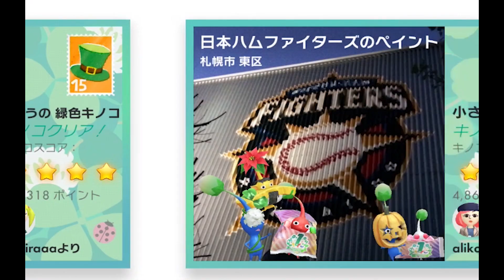Pikmin Blooｍ 花びらが上限越えることができるお題で何回もできた…特別なアネモネのコミュニティデイのお題…ピクミンブルーム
ポケモンんGOやってると何回もできるってことにびっくりして
まじ別物なんやな…って…
コミュニティデイで１６０円ってきいたら…ねぇ？
一緒にするやん？()

ＩＤ　yamaimo_youtube

ＩＤ　yamaimotekemon